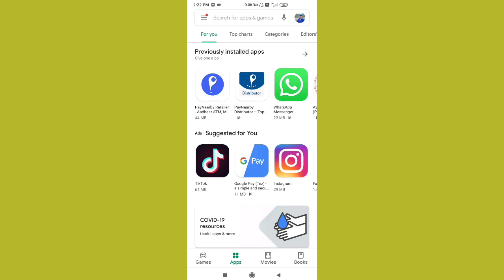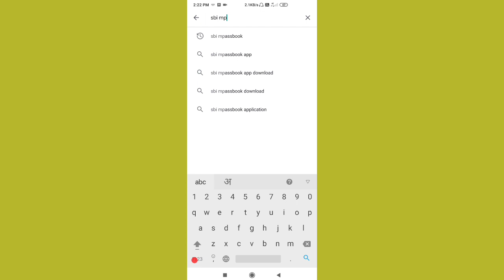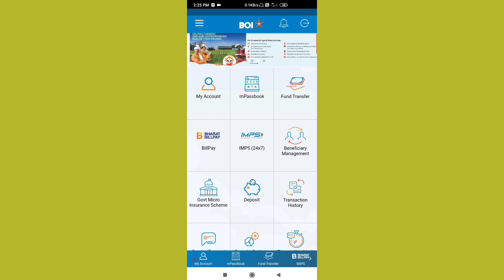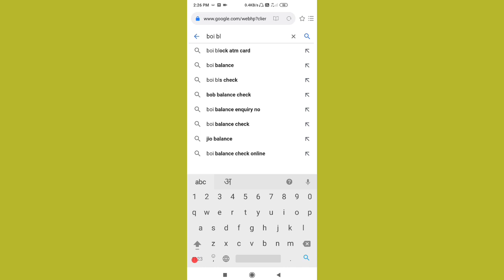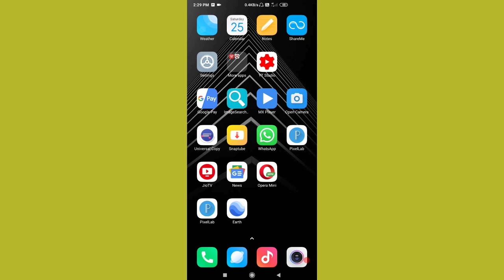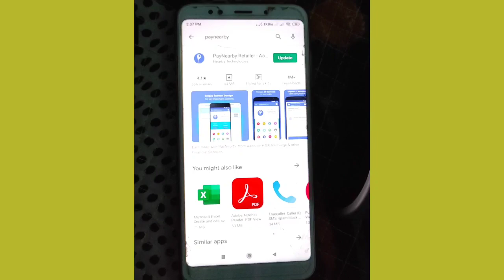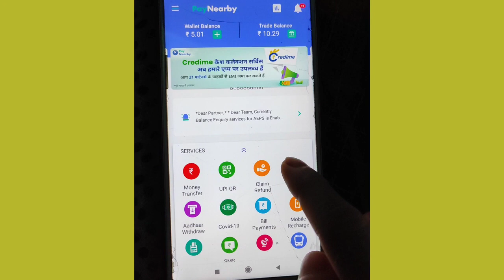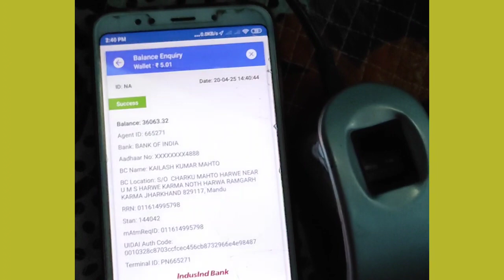किसी भी बैंक का बैलेंस कैसे चेक करें | 4 नया तरीका | Kisi bhi Bank ka balance kaise check Karen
bank balance kaise check Karen doston is video mein aapko Apne a bank balance kaise check kar sakte hain 4 tarikh ka bataunga Jis aap apne a bank ka balance check kar sakte